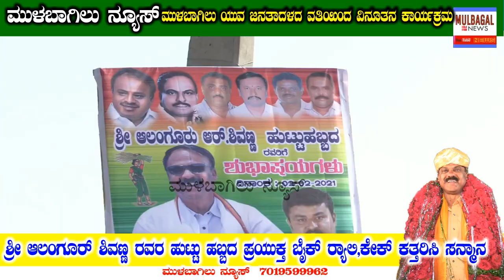MULBAGAL ಆಲಂಗೂರು ಶಿವಣ್ಣ ರವರ ಹುಟ್ಟು ಹಬ್ಬದ ಪ್ರಯುಕ್ತ ಆಯೋಜಿಸಿದ್ದ ಬೈಕ್ ರ್ಯಾಲಿ